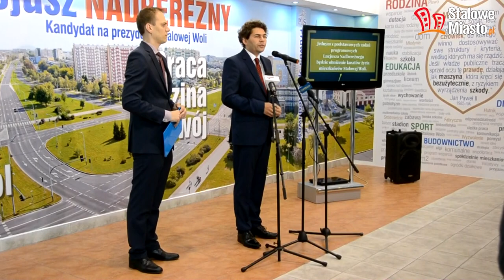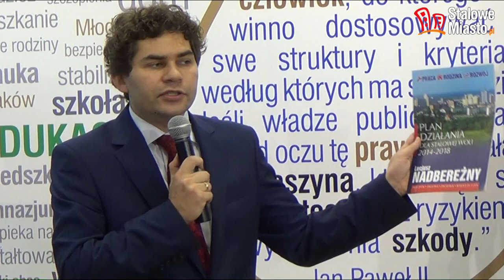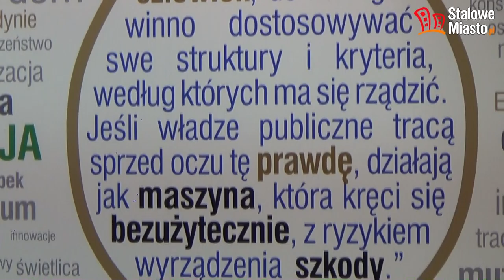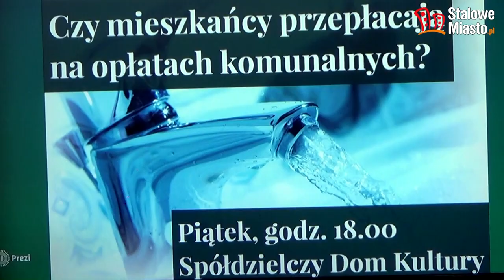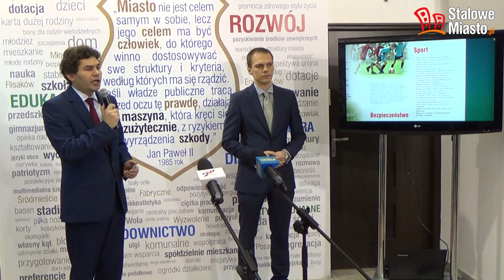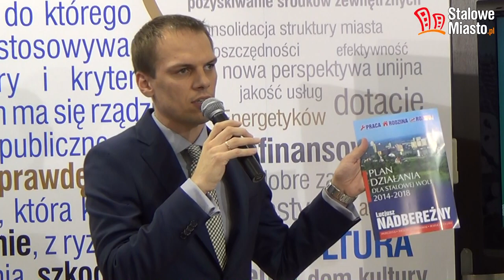Lucjusz Nadbereżny - Praca, Rodzina, Rozwój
Nie chce być prezydentem- maszyną. Chce pracować z ludźmi, dla ludzi. Chce słuchać i działać, dać mieszkańcom to, czego potrzebują: żłobki, przedszkola, mieszkania, bezpieczeństwo, pracę. W piątek w SDK o 18:00 chce rozmawiać z nami w sprawie opłat komunalnych…